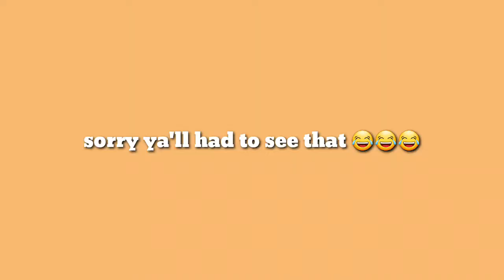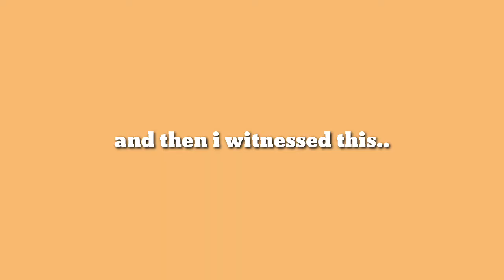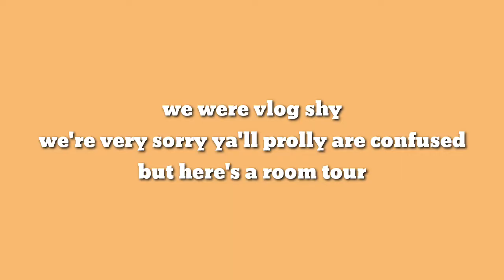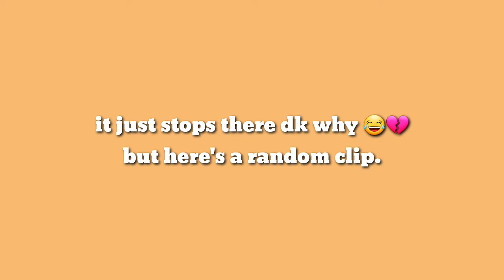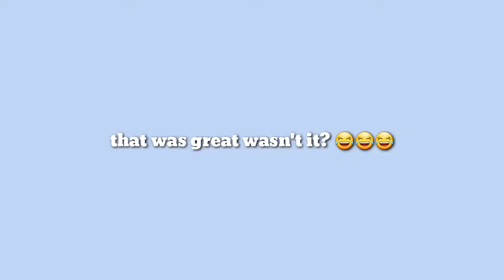vlog #1 Matrouh Vlogs | Road Trip, Walking Around, Swimming, Etc. | Sandra Salem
☆  let's hit 200 subscribers guys, we're almost there!~ 😯✊ *would really appreciate it alot 😭❤❤❤*  ☆